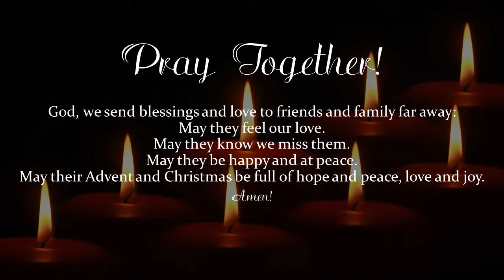Fredsville's Advent Day 9!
Fredsville Lutheran Church's countdown to Christmas continues with a prayer/activity for the whole family!

Permission to use the music in this online video is covered by:
OneLicense.net # A-725320
CCLI # 11306558

Augsburg Fortress Liturgies License # 42283